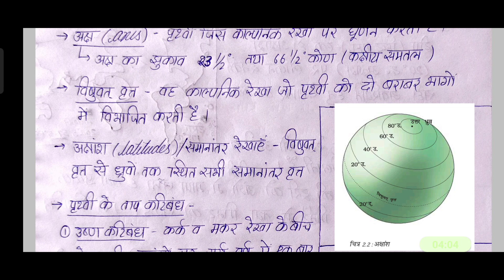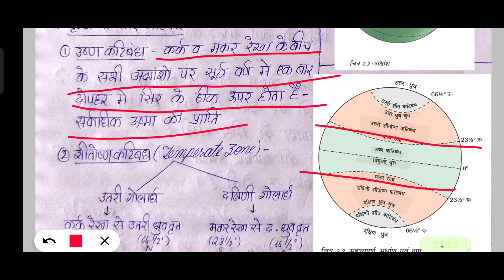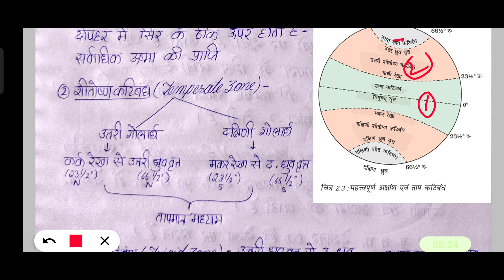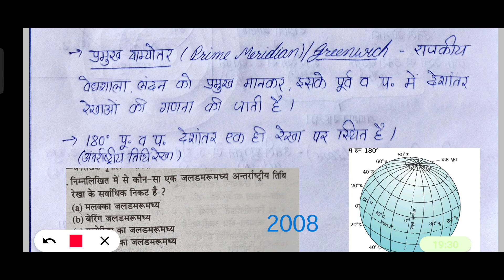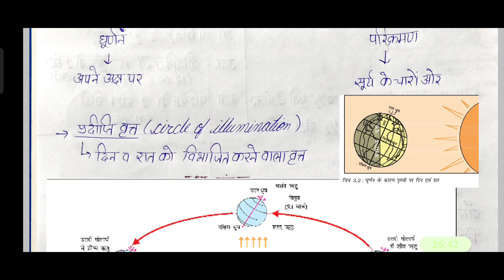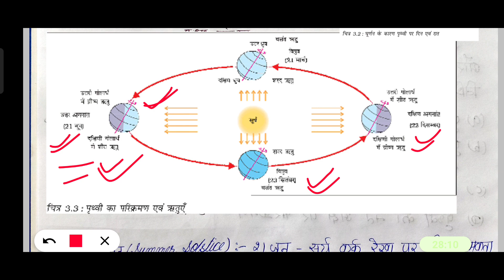Geography 6th Class Part 2 | भूगोल एनसीईआरटी कक्षा 6 | Upsc Pre cum Mains 2021 Hindi medium